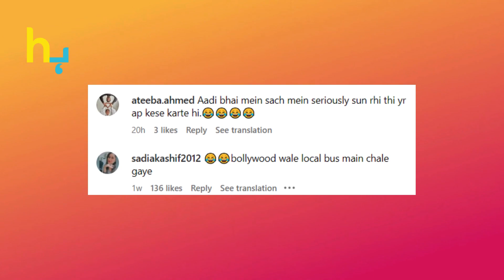Sanam Jung Discloses Her Invitation To Attend Ambani Pre-Wedding Functions | Hungama Express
Sanam Jung Discloses Her Invitation To Attend Ambani Pre-Wedding Functions